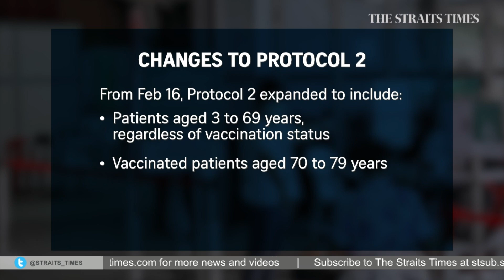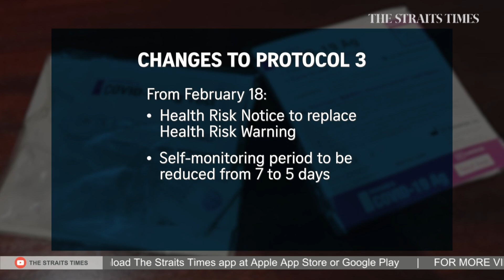More Covid-19 patients can self-isolate at home without seeing doctor | THE BIG STORY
Close contacts of confirmed Omicron cases will no longer receive a health risk warning (HRW) from Friday (Feb 18). Their self-monitoring period will be cut to five days from seven, said the Ministry of Health on Wednesday.

This is because the Omicron variant is known to have a shorter incubation period, it added.

Therefore, the HRW will be replaced with a new advisory, known as the health risk notice, which will last for five days.